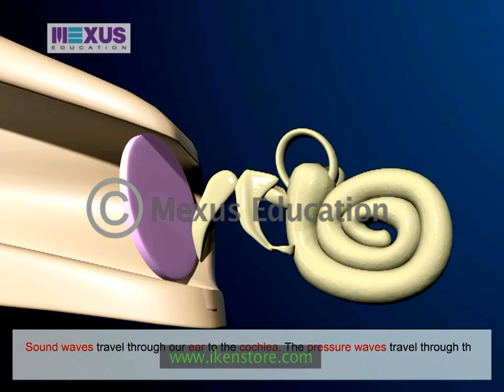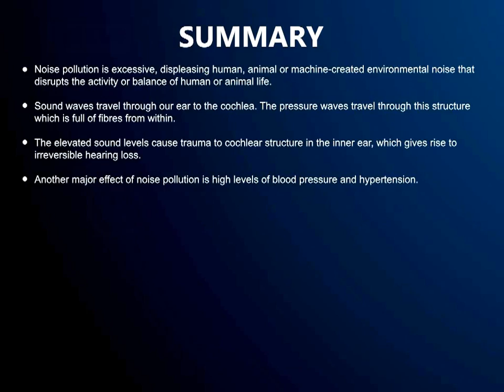Noise Pollution | Pollution of Air and Water | iKen | iKenEdu | iKenApp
This video explains noise pollution and its adverse effects.

0:00 - Noise Pollution
1:45 - Effects of Noise Pollution
2:24 - Summary